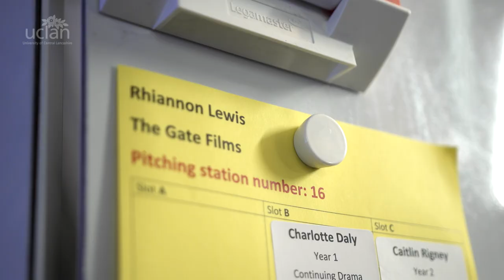cJAM Media 2018